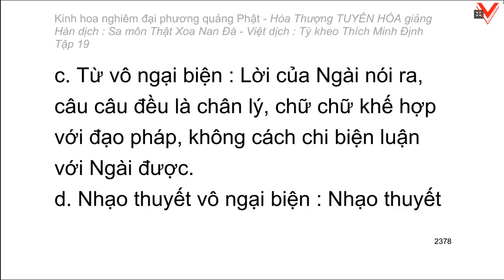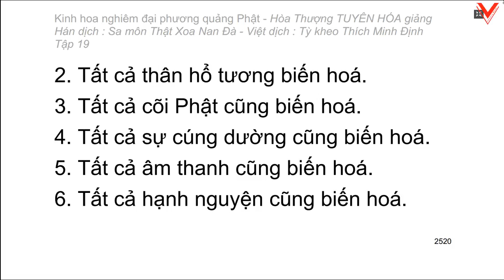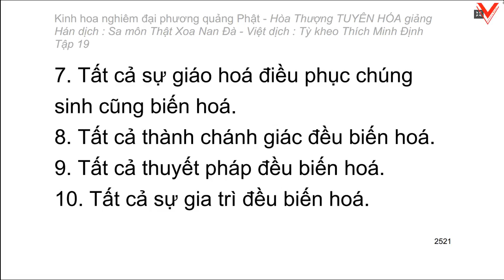Kinh hoa nghiêm - hoà thượng Tuyên Hoá giảng giải - Tập 19/25 (tiếp theo)